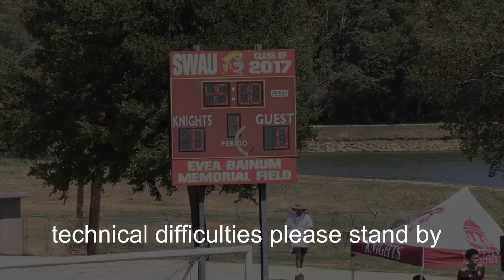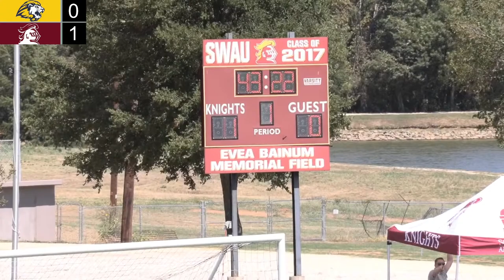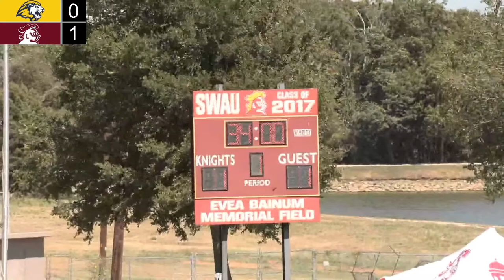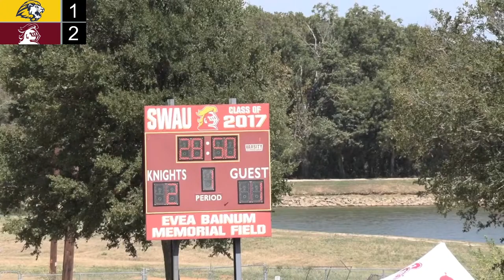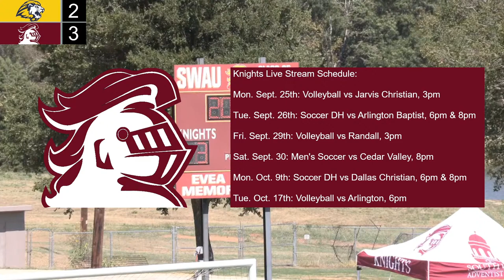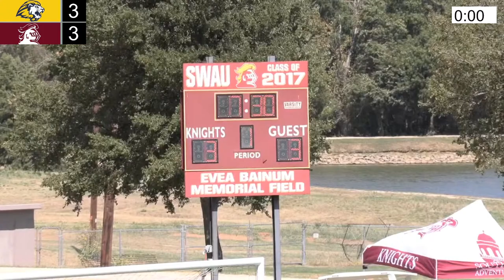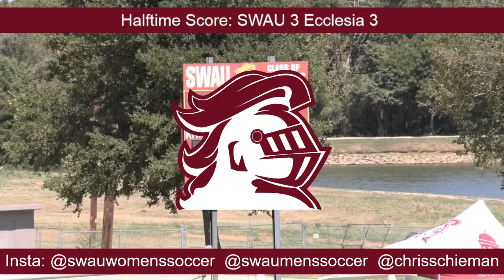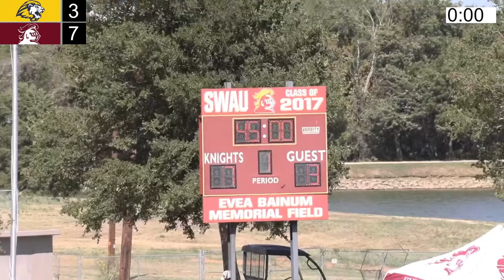SWAU Knights Soccer vs Ecclesia College